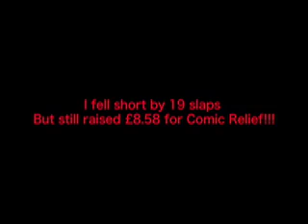Attempt at 100 slaps in one day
I tried to get 100 slaps for comic relief, the slappers would make a donation and then slap.